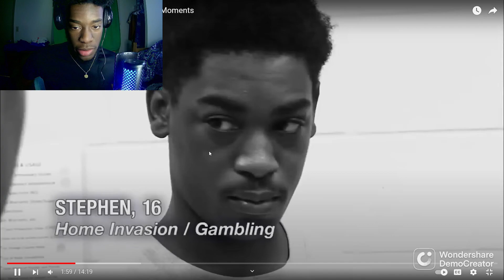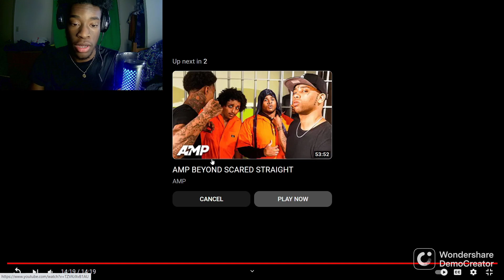BEYOND SCARED STRAIGHT REACTS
Where Im From: Florida
One thing about me most people do not know: I love to sit in my car at night with my thoughts 💭 and just write.